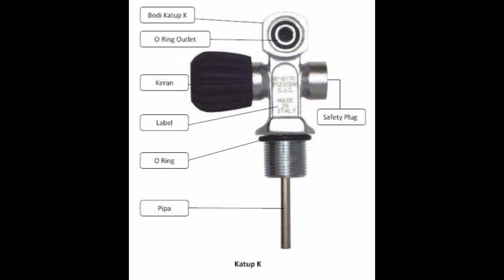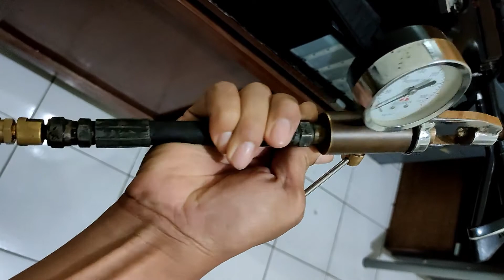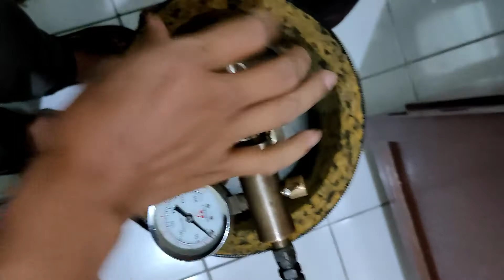CARA MENGISI SENAPAN PCP DENGAN SCUBA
Hari ini saya akan berbagi cara mengisi senapan pcp dengan tabung scuba